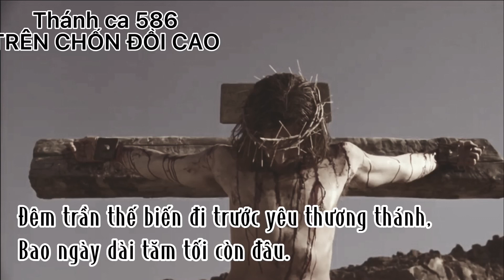Thánh ca 586 TRÊN CHỐN ĐỒI CAO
1. Ðêm dần lan trên núi, bóng thập tự còn kia,
Môn đồ nào đâu thấy, một mình chết thương.
Huyết nhuộm hồng thân báu, Chúa vì ai khổ đau,
Vua Thánh từ thiên đàng xuống tận thế gian.

Điệp khúc:
Chúa ôi! Vì ai thân Chúa mang hình,
Từ thiên cung cao sang Ngài xuống ô trần.
Khổ hình! Thân Ngài treo trên núi xưa
cho bao người trần thế thấy rõ đường đi.
Chúa ôi! Mọi buồn thương Chúa cam chịu
để đời tôi đổi mới từ ly ô trần;
Ðêm trần thế biến đi trước yêu thương thánh,
Bao ngày dài tăm tối còn đâu.

2. Trên đồi hoang xơ xác, Chúa khổ nhục vì ai,
Thân hồn Ngài tan nát, sầu thương đắng cay,
Hông tràn tuôn huyết báu, Chúa vì ai khổ đau.
Vui xuống trần mang hình, cứu chuộc thế nhân.